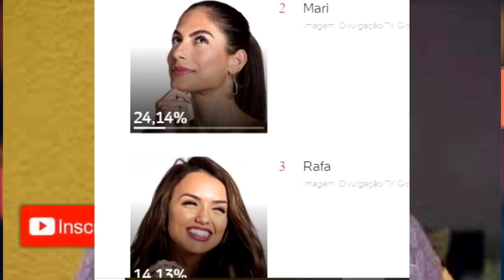BBB20: Enquete Uol mostra quem vai sair no paredão BBB20 entre Thelma, Ivy e Rafa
BBB20: Enquete Uol já mostra quem vai sair do BBB20 entre Thelma, Ivy e Rafa
Sejam bem vindos. Canal de Notícias e muito mais.
Aqui nós trazemos apenas os fatos de fontes confiáveis.
BBB20
redebbb20
enquete geral bbb20
enquete paredão bbb20 Uol
Uol enquete bbb20 hoje
quem vai sair no paredão
quem vai vencer o BBB20
quem vai ganhar um milhão e meio no bbb20